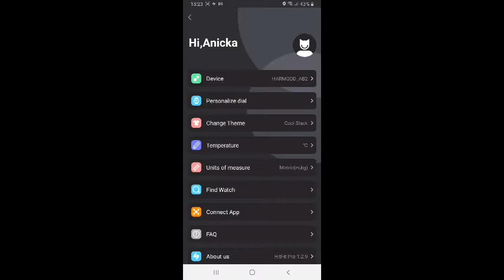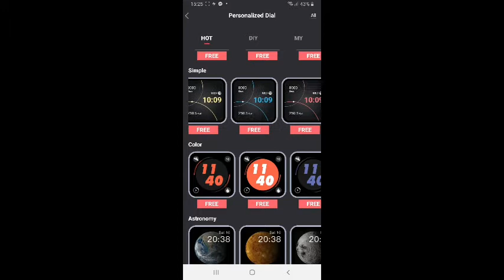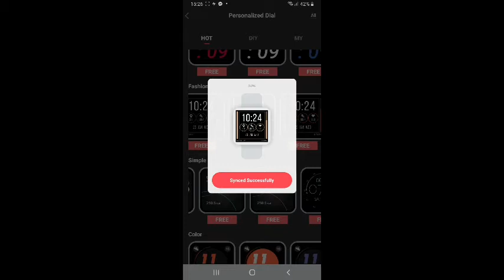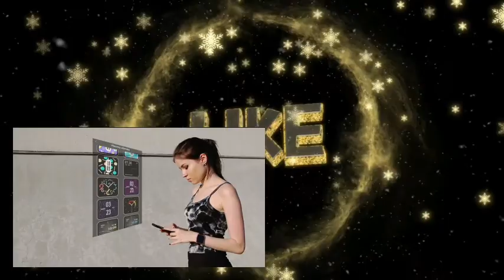Unboxing my Armodd Smartwatch